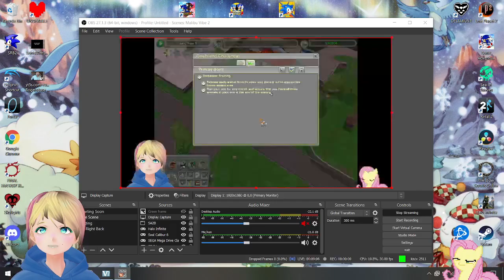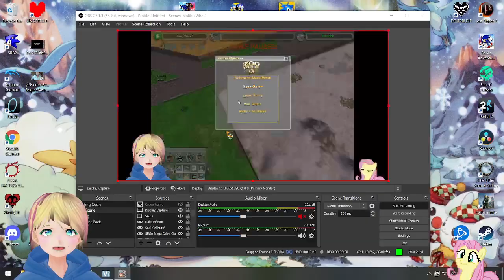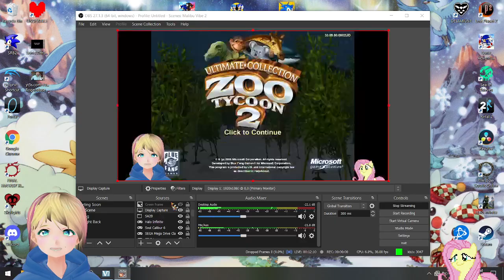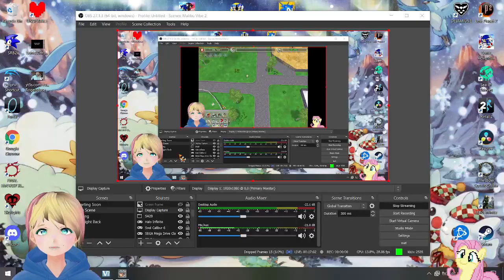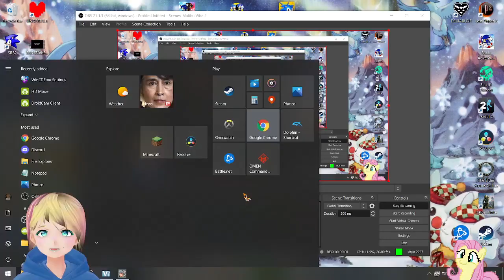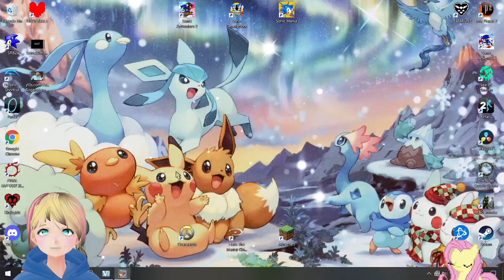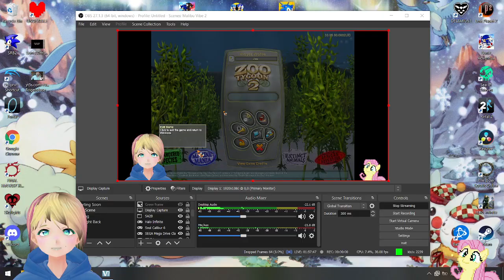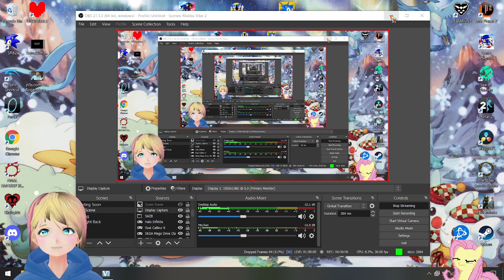Zoo Tycoon 2 a.k.a. attempted stress relief (12/6/21)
The stress relief worked... a bit...